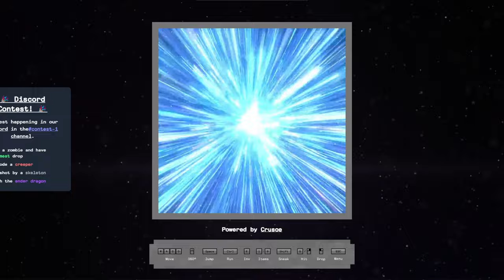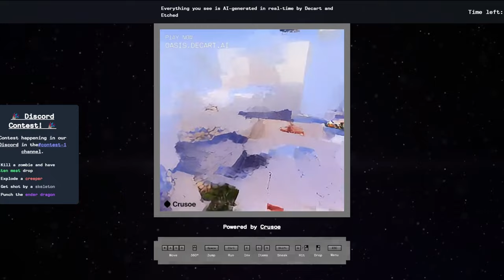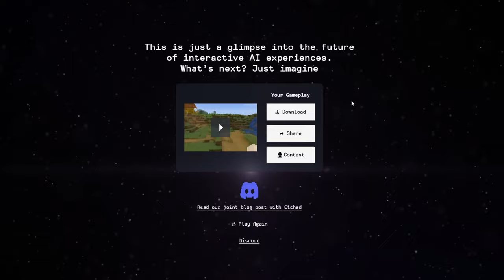KI generiertes Minecraft ist KOMPLETT VERRÜCKT!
Kennt ihr schon künstlich generiertes Minecraft? Wenn nicht, ist das Video perfekt für euch! Das ganze Video ist ein kompletter Trip...